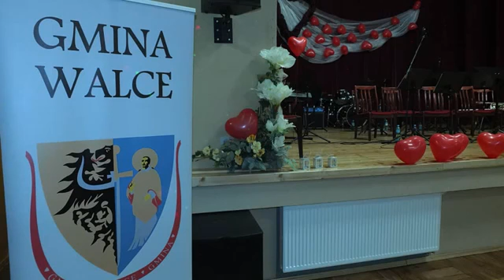BIG BAND PSM I Stopnia Krapkowice Koncert Walentynkowy 14.02.2015 r. w GOK Walce